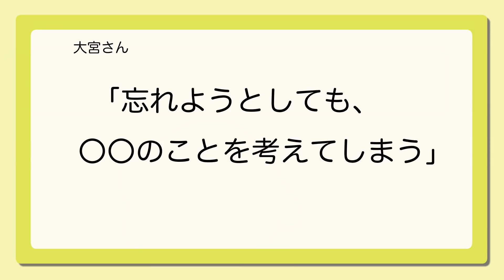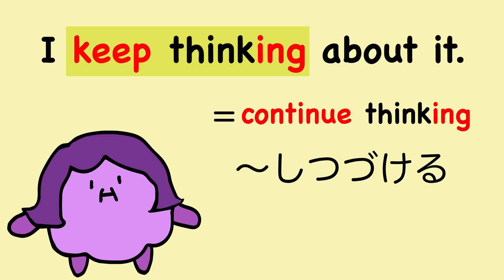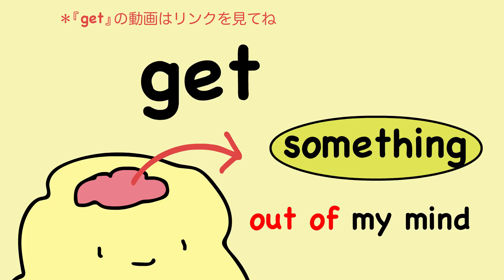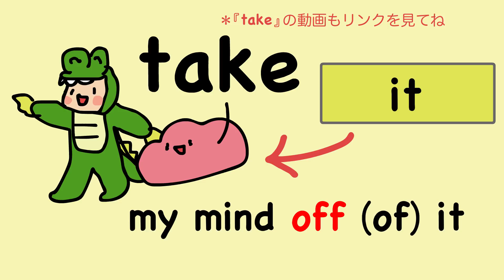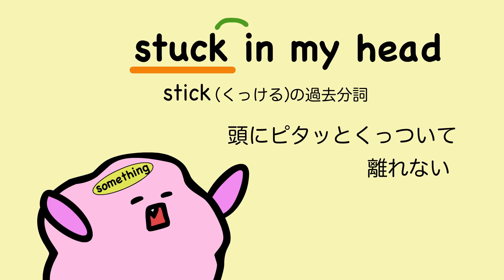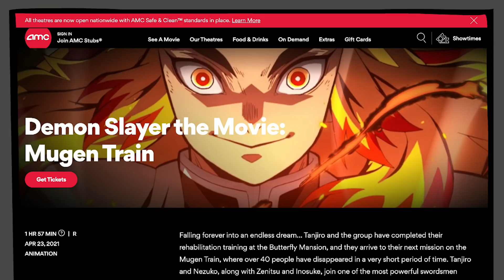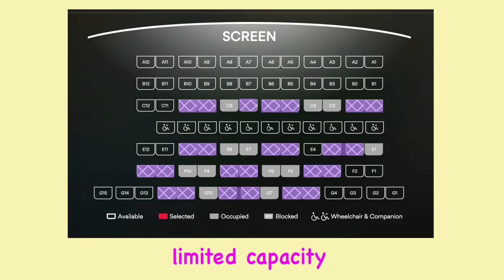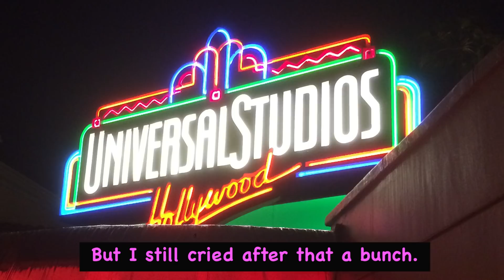英語で「つい考えてしまう/頭から離れない」の言い方 鬼滅の刃Demon Slayer見たよ！大人のフォニックス off of の発音 [#235]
つい〜してしまうって英語で言える？鬼滅の刃Demon Slayerをとうとう見たよ！
（ユニバーサルスタジオハリウッドのCityWalk）

新刊📘『あいうえおフォニックスの英会話』
リンクはこちら▶︎
生きた英会話がどんな文法でできているか、クイズでわかるよ！

m(_ _)m